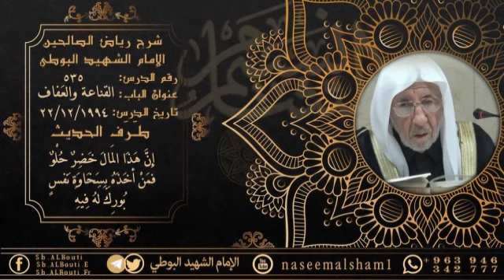535 - شرح رياض الصالحين : القناعة